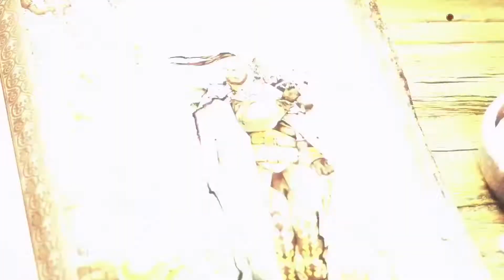Tutorial | Hunter's Area Legends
Rest is needed for a good battle.